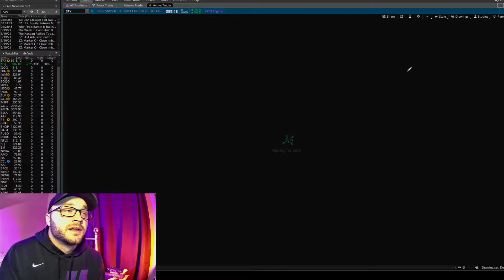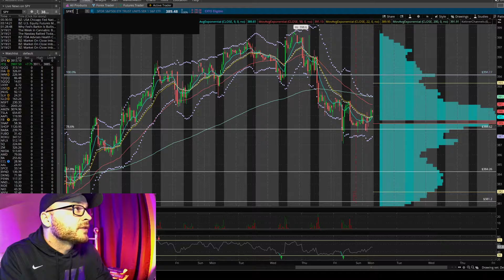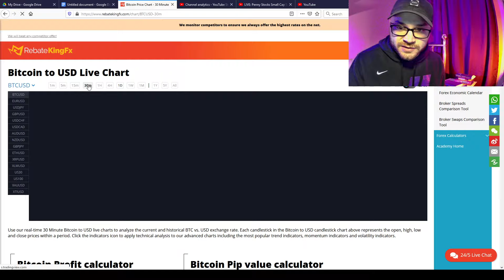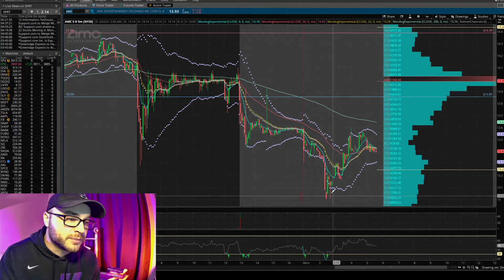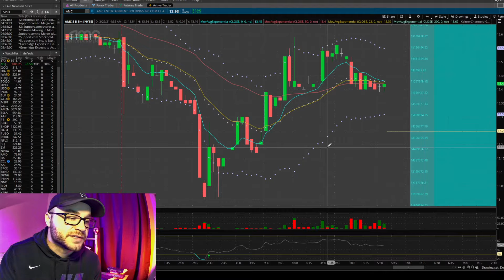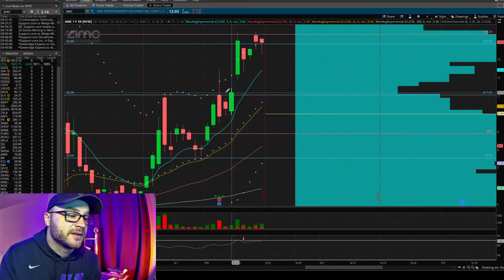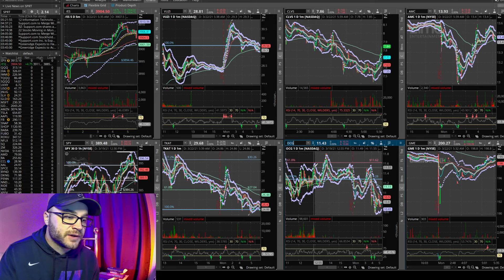Monday Pre Market Trading | $SPRT Entering Crypto Space, $AMC Lower, $GME Sitting at $200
Monday Pre-Market Trading is sideways as futures are mixed with European markets lower on third wave covid lockdown fears. Support.com $SPRT is up 400% on news of merging with Greenidge to enter the bitcoin/crypto mining space. Bitcoin has been conslidating over the weekend between $59-56k, currently testing the $57k level this morning.Crypto place remain mixed. AMC moved lower following  Friday’s close below $14. AMC bounced off $13 back to $13.50 but is still trending downward. Gamestop is moving sideways around the $200 level. Multiple timeframe moving averages sit at the $200 level so a break could provide a move higher. Clovis has high volume this morning as retail investors are still watching it from Friday’s move higher. NFT plays are lower but could remain volatile this week.

Time stamps:
00:00 INTRO
00:20 $SPY Chart
01:10 $SPRT Chart
02:20 Bitcoin Chart
03:20 $AMC Chart
05:13 $GME Chart
06:00 NFT’s and $CLVS Charts

Let me know your thoughts on the video and what other stocks and content I can provide for you.

All content is for entertainment and educational purposes only. Nothing constitutes financial advice. All opinions are my own. Form your own opinions based off anything presented and your own due diligence.